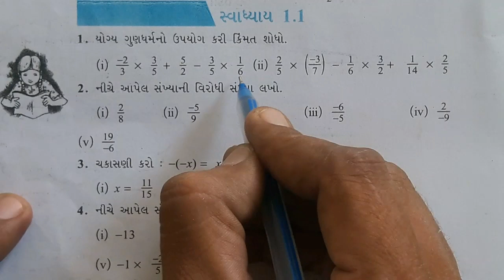std 8 maths ch 1 swadhyay 1.1 | Dhoran 8 ganit Prakaran 1 | ધોરણ 8 ગણિત પ્રકરણ 1 સ્વાધ્યાય 1.1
4)